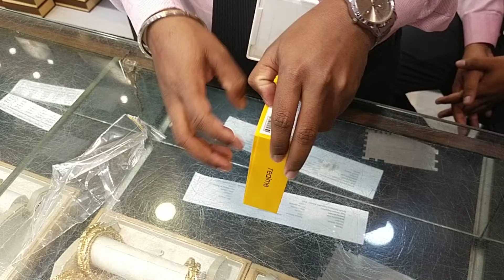Realme Bud's Air 2 Unboxing Full Video